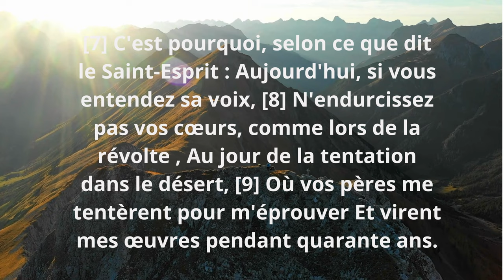VICTOIRE sur la TENTATION / épisode 5 / Hébreux 3 : 7-9